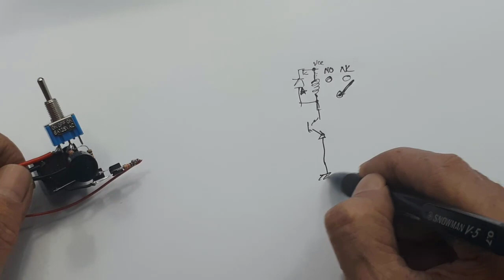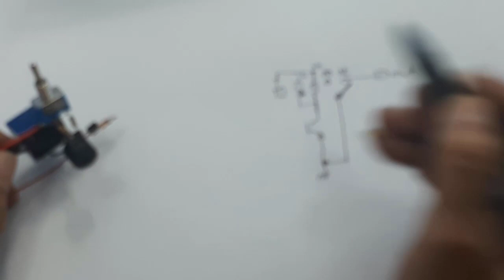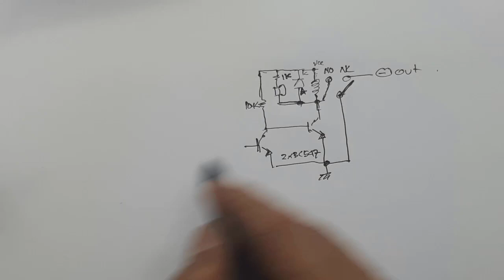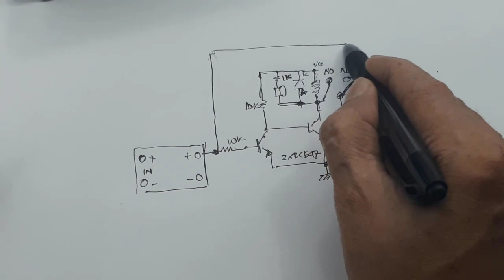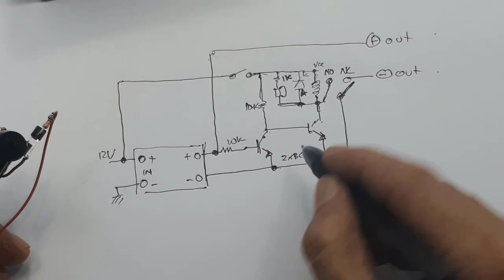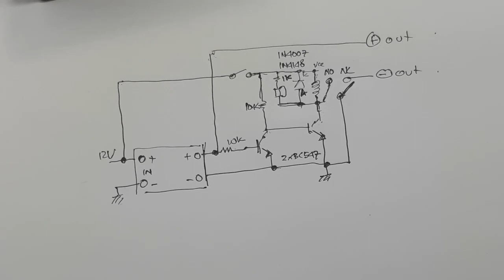Deteksi short Power supply Adjustable 30V 8A ➖Lab Bench Short Circuit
Video ini menjelaskan cara membuat deteksi short circuit untuk power supply

00:00 Radal05 Power Supply
00:30 Pembatas arus step up down 8A
02:25 Test Deteksi short circuit
05:04 Skemtik deteksi short circuit